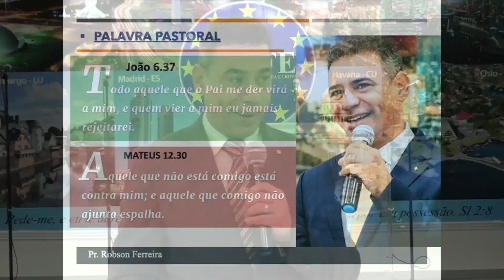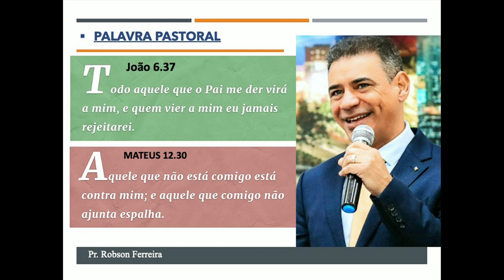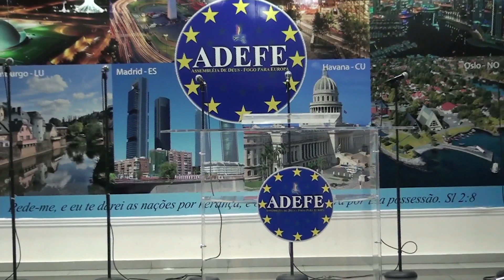Quem vier a mim, jamais lançarei fora | Pr. Robson Ferreira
NOVO BANCO - PORTUGAL
BANCO BBVA  ESPANHA
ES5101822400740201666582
Banco do Brasil - AGÊNCIA
2293-4   CONTA C - 17.519-6
Rede SEMEAR de Comunicação
 Assembléia de Deus Fogo para Europa - ADEFE

TRANSMISSÕES AO VIVO DE TODOS OS CULTOS:  PORTUGAL

Sábado "EBT Escola Bíblica para todos" As 19h em PORTUGAL e NO BRASIL 16h00mts
Domingo "Culto da Família e Missões"   As 19h em PORTUGAL e NO BRASIL 16h00mts
Terças "Culto Ensino da Palavra" As 19h30mts em PORTUGAL e NO BRASIL 16h30mts
Quinta "Culto de Pregação"           As 19h30mts em PORTUGAL e NO BRASIL 16h30mts

TRANSMISSÃO AO VIVO TODOS OS CULTOS NOS DEMAIS PAÍSES DA EUROPA:

Sabado e domingo as 19:30H terça e Quinta as 20:30H

TRANSMISSÃO AO VIVO NO BRASIL

Sabado e domingo as 16:00H terça e Quinta as 16:30H

Igreja Assembleia de Deus na Europa